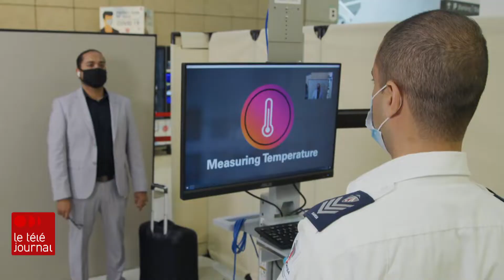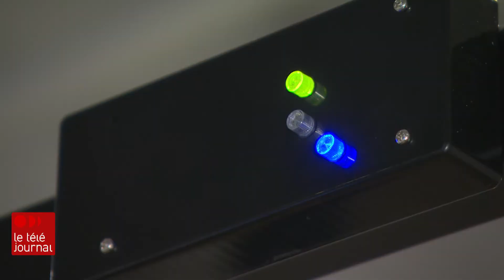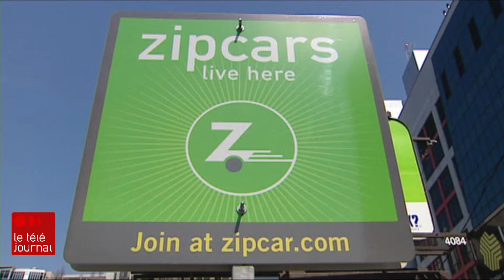Prendre sa température dans un cadre de porte?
Voici le portrait de Thermal Pass, une entreprise de Toronto qui a réagi très rapidement à la pandémie en développant un appareil qui permet d'accélérer la prise de température.

Un reportage de Philippe De Montigny.